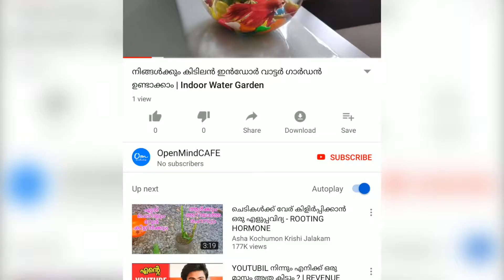റബ്ബർ ബാൻഡ് കൊണ്ട് ഇങ്ങനെയും ചെയ്യാൻ പറ്റുമോ | Malayalam Craft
റബ്ബർ ബാൻഡ് കൊണ്ട് ഇങ്ങനെയും ചെയ്യാൻ പറ്റുമോ | Malayalam Craft m4tech